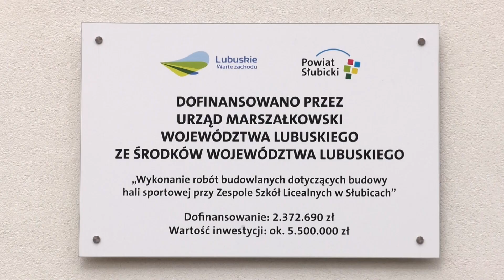Hala Sportowa przy Zespole Szkół Licealnych w Słubicach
Hala sportowa przy Zespole Szkół Licealnych w Słubicach jest niemal gotowa do użytkowania. Jeszcze odrobina papierologii i młodzież będzie mogła w pełni korzystać z tego obiektu.